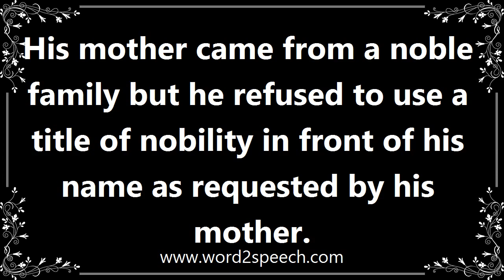Noble - Definition and How To Pronounce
Title: noble

Belonging by rank, title, or birth to the aristocracy.

His mother came from a noble family but he refused to use a title of nobility in front of his name as requested by his mother.

How to pronounce noble
definition of noble
audio dictionary
How to say noble
What is the meaning of noble
Pronounce noble